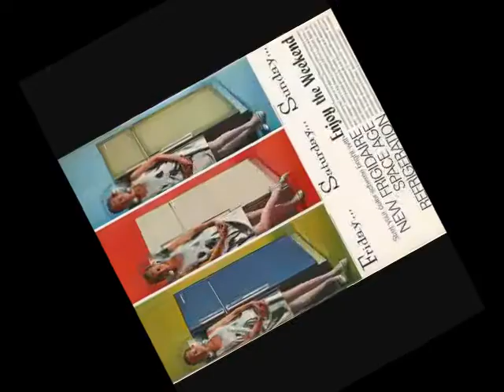LOVELETTER - THE RAIN, THE PARK AND OTHER THINGS (SIMON FISHER TURNER / KING OF LUXEMBOURG)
EL WORLD OF WINTER